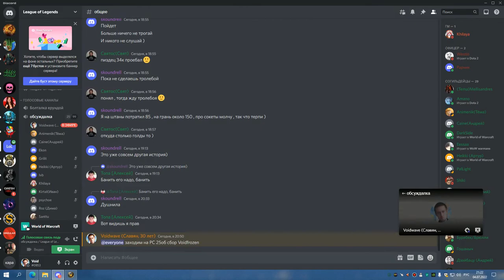РС 25об БДК 04 07 22